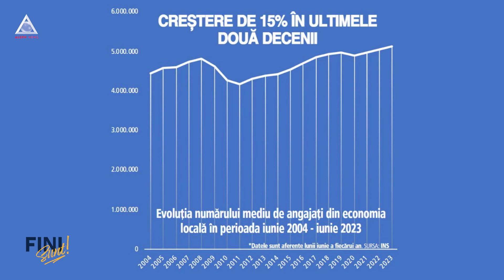Fini sunt! În ciuda crizei, numărul de angajați din economie a crescut la un nou maxim istoric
Un indicator economic care este mai puțin urmărit la noi sau chiar deloc, este cel legat de numărul de angajați din economie. Nu cred că guvernul sau cine este la Palatul Victoria își bate prea mult capul cu acest indicator.  Spre exemplu, în iunie, numărul total de angajați din economie a ajuns la 5,13 milioane, un nivel istoric pentru ultimii 20 de ani, scrie într-o analiză Ziarul Financiar, citând datele de la Statistică.